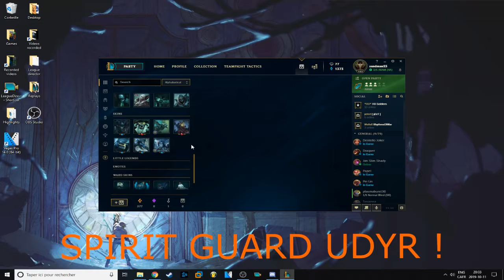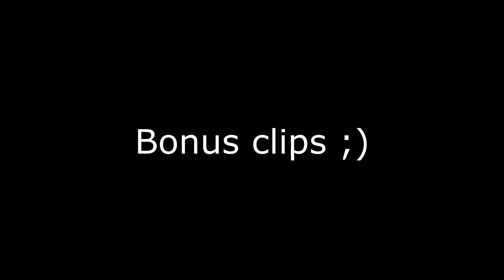Crispy moments #1 - New Garen | League of Legends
Just the right amount of crisp.